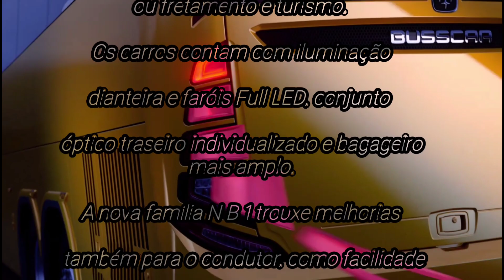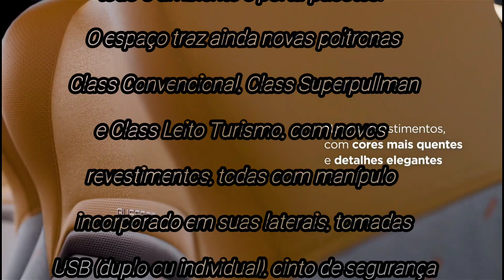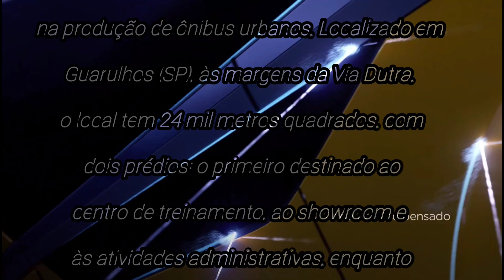BUSSCAR APRESENTA OS NOVOS ÔNIBUS VISSTA BUSS 345 E 365 NB1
Conheça os Novos Carros da Encarroçadora Busscar VISSTA BUSS  345 e 365 NB1  2023 .